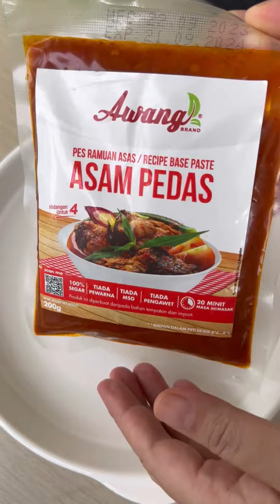AYAM ASAM PEDAS MELAKA@awangbrand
🌶️ Resepi Bersama Awang Brand : Asam Pedas Ayam Melaka
Pes Awang Brand : Asam Pedas

* Ayam
* Serai
* Halia
* Belacan
* Kunyit
* Daun Limau purut
* Lada hitam
* Asam jawa
* Tomato